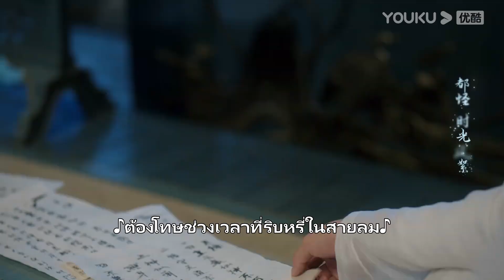FIN | แหนะ อิ้งยวนแอบมีใจให้เหยียนตั้นแล้ว ทั้งอุ้ม แอบมองและช่วยเหลือ | อวลกลิ่นละอองรัก | YOUKU